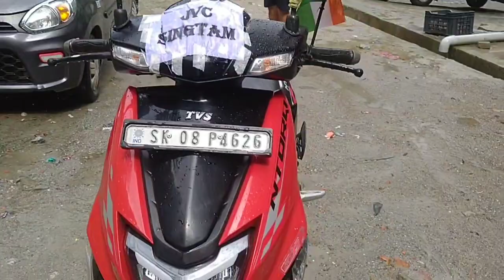After a long time with my School mate 😀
Scooty Washing Time 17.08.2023 at Adarsh Goan near old garrage